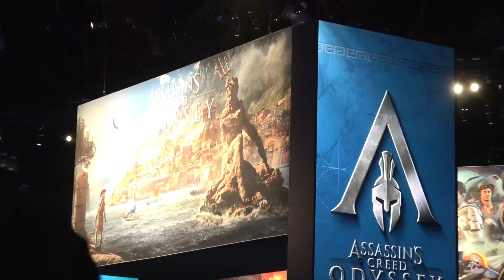ECCO COME CI HANNO TRATTATO ALL'E3 2018! Los Angeles